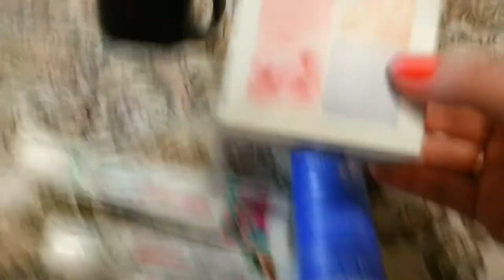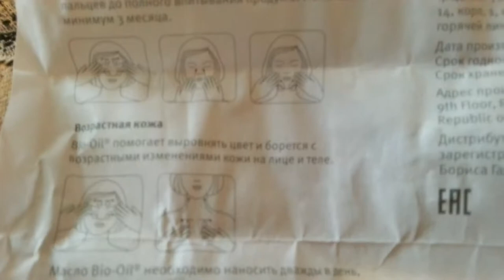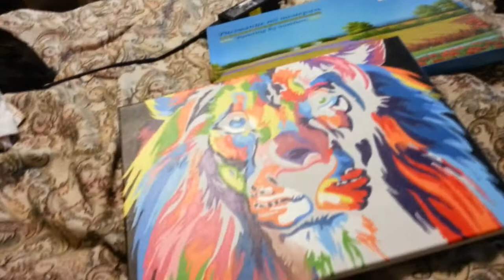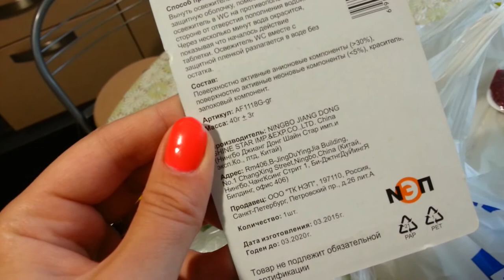VLOG: Уход за лицом и телом, Радужный лев, Продукты, Малиновый компот.